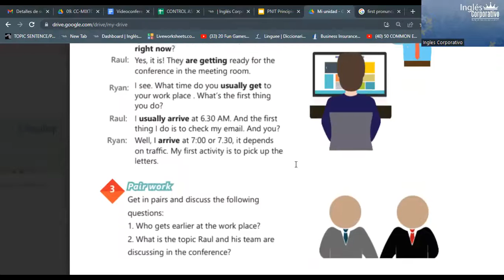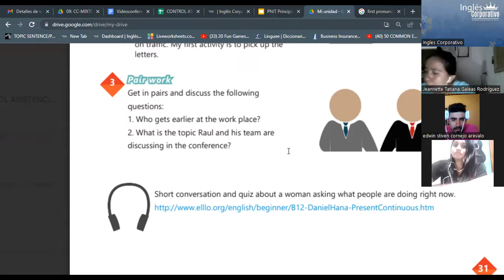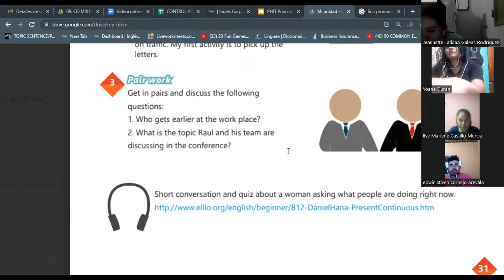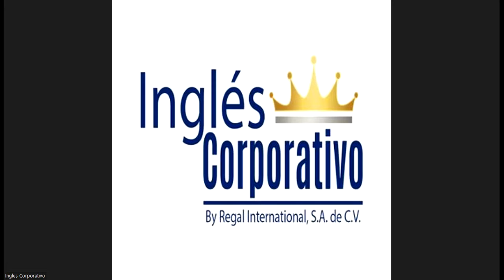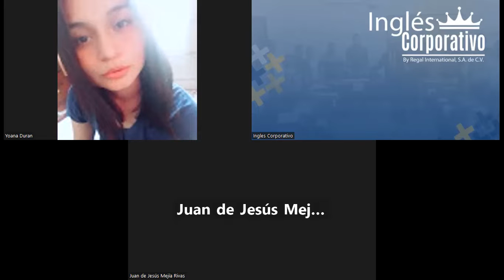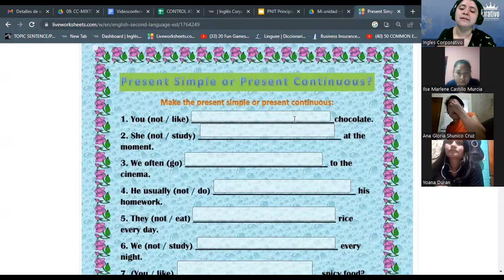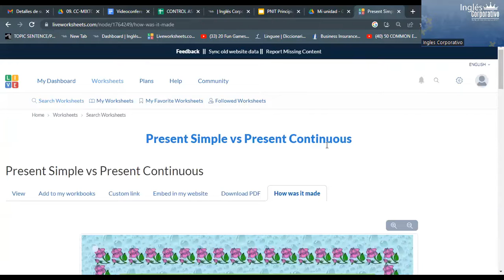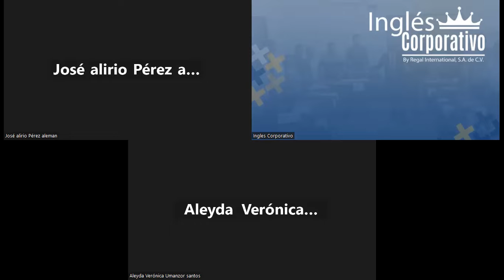SESION12-18/09/2023-AC29750-0015-2023-RODRIGUEZ-Simple present vs present continuous PART2